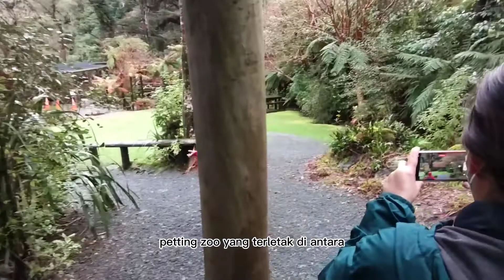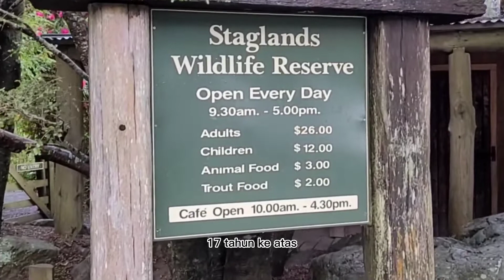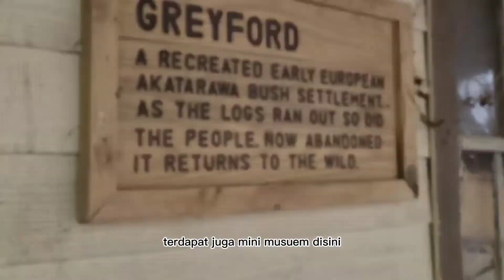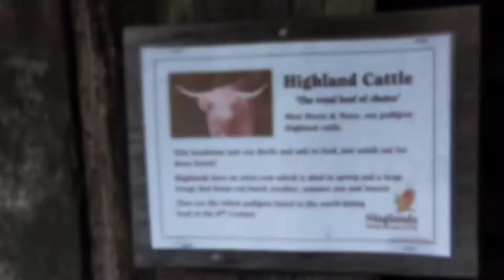Staglands Wildlife | New Zealand | Family Time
Staglands Wildlife Reserve & Cafe